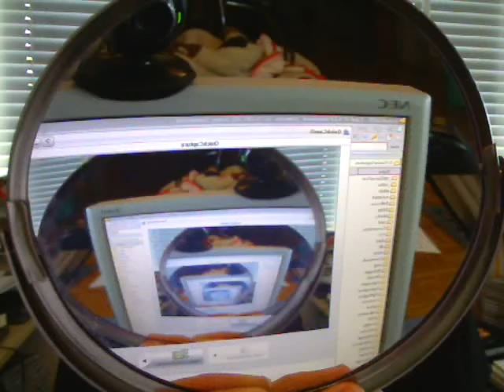Star Trek 11 Film Review Filmhaus Bellissimo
Kritik und Besprechung zum Film Star Trek